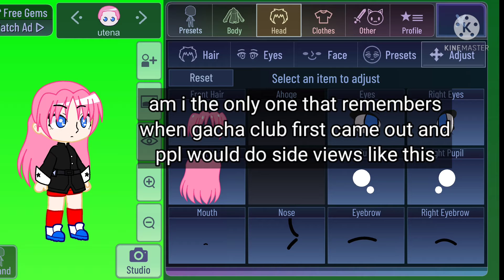gacha club adjustments back then were... scary